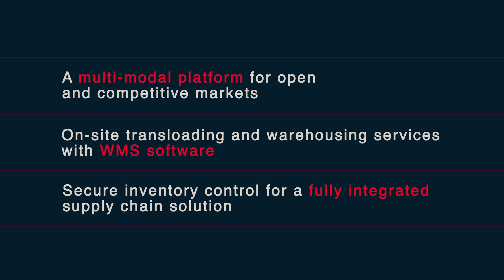NPS (Niagara Port Services)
NPS Hype Video